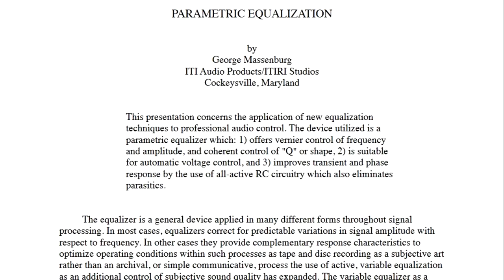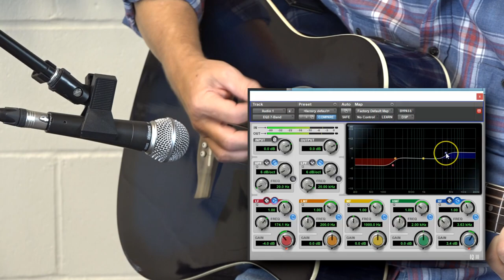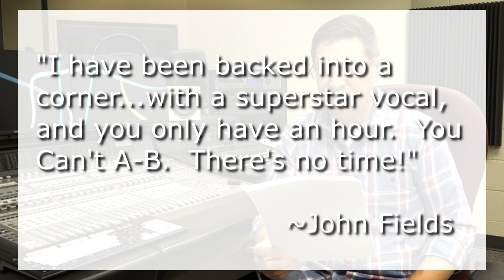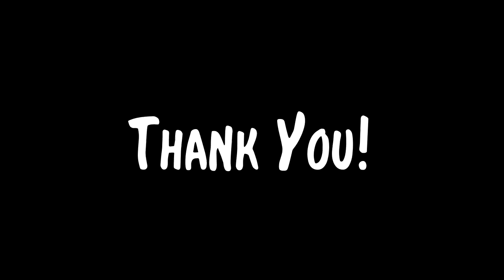EQ - Useful tool, or evil abomination?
Should I use EQ? In this video, Mr. B discusses equalization, and some considerations for whether or not to use EQ.  Stick around to the end of the video for viewer comments!

Anthony Beardslee is a Media Arts instructor at Northeast Community College in Norfolk, Nebraska.

Image and Video Credits:
Julien's Auctions
Ghostbusters - Columbia Pictures
Young Frankenstein - 20th Century Fox
Parametric Equalization, George Massenburg, retrieved from aes.org

0:00 - Intro
1:00 - EQ and the Puzzle Pieces
3:27 - Is EQ bad?
4:34 - EQ performance
4:54 - Time
5:56 - Viewer Comments